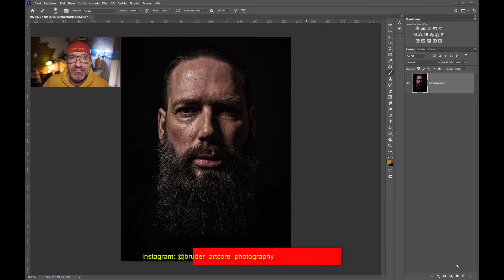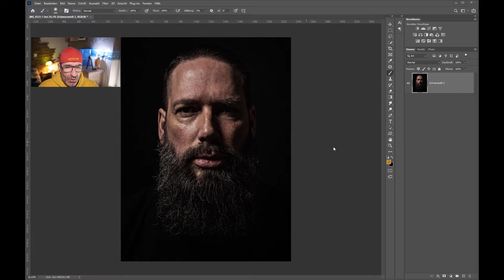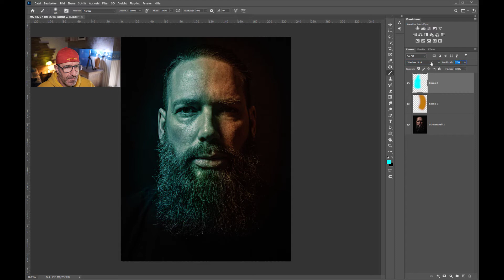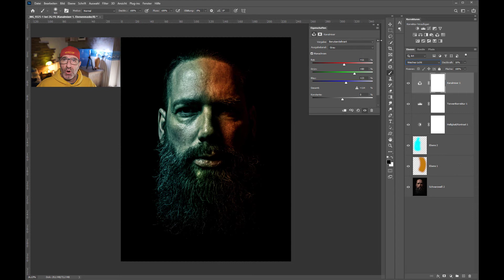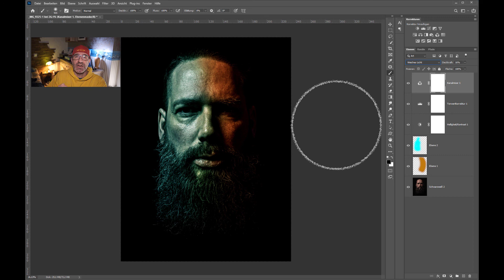Photoshop 🚀 step by step TUTORIAL: ✅DUAL Farben EFFEKT in 1 Minute | German/Deutsch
Aufgabe ▶ In diesem Photoshop-Tutorial habe ich eine Bitte an euch 🙏🏻😀 Bitte stopt die Zeit mit dem Handy, die ich benötige, um diesen Farblook zu erstellen. Dies ist ein schneller Photoshop Tipp, den ich auch in meinem Instagram REEL geteilt habe. Ich bin gespannt, wie lange es dauert, um diesen beeindruckenden 🔥🧨 DUAL-FARBENE EFFEKT-Look in Photoshop zu erstellen."

*Dauerwerbesendung*